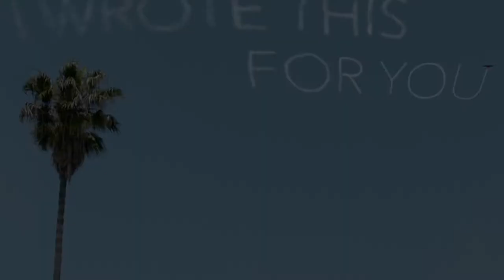Patrick Walker, I Wrote This For You Film, Dances With Films 2019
PatrickWalker who portrays Darius in IWroteThisForYou chats with Ashmin Ram at the Red Carpet Premiere during the DancesWith FilmsFestival at the TCL Chinese Theatres
PR - Yvette Morales